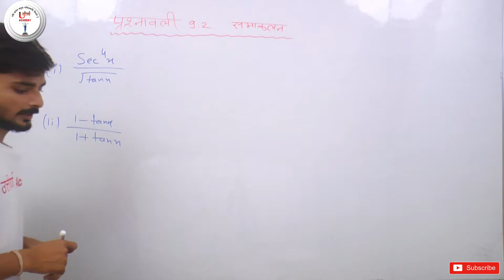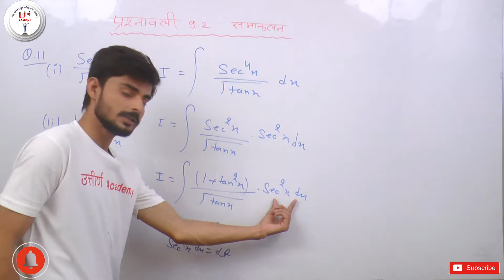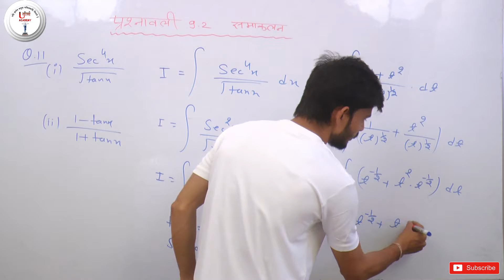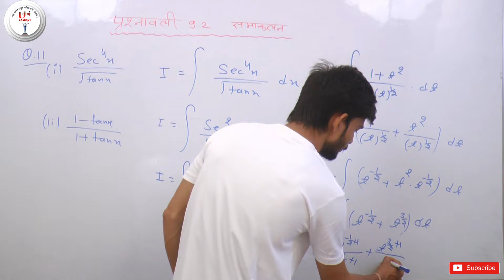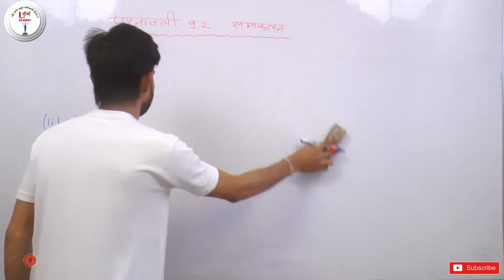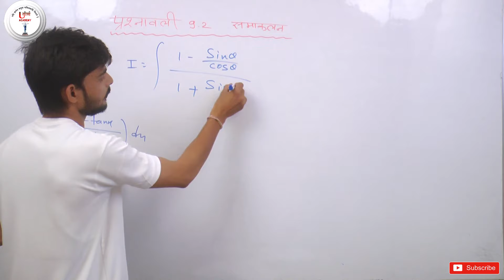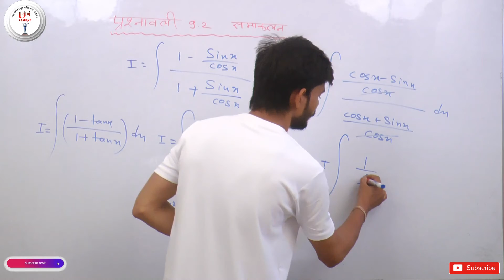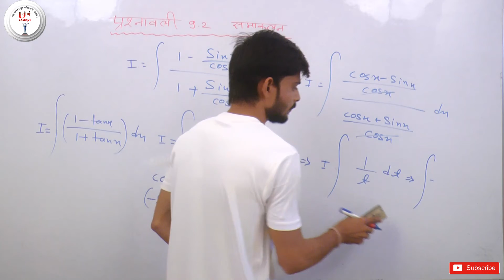कक्षा 12, गणित, समाकलन ,प्रश्नावली 9.2 ,प्रश्न 11